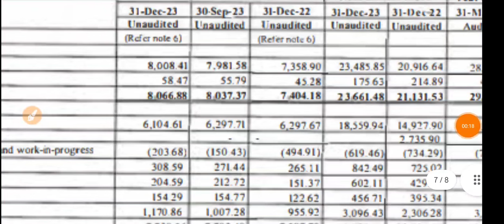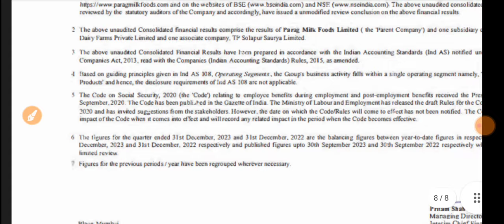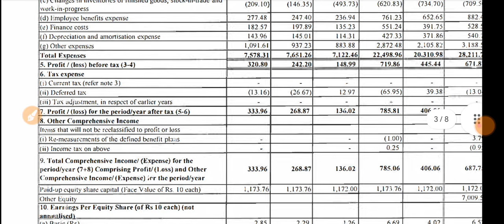Parag Milk Q3 Results 2024 🔴 Parag Milk Q3 Results 🔴 Parag Milk Share Latest News 🔴 Parag Milk Share